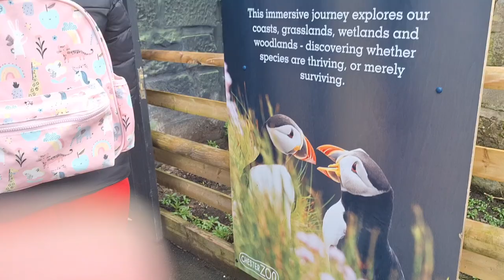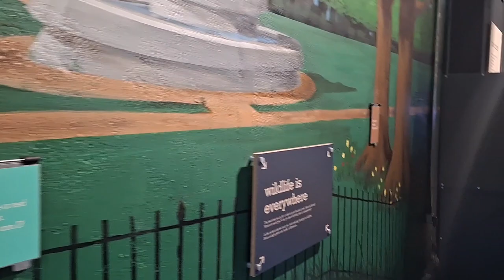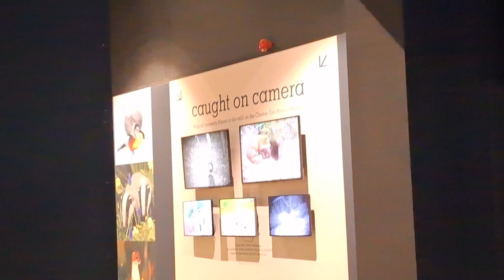chester zoo amazing British wildlife exhibition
wonderful immersive walk through attraction I had to dub the audio for data protection purposes